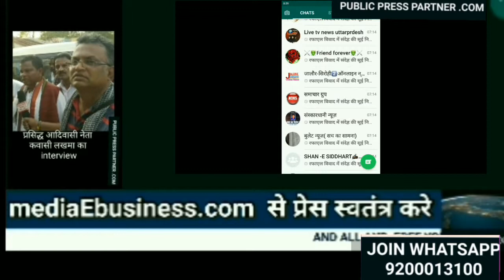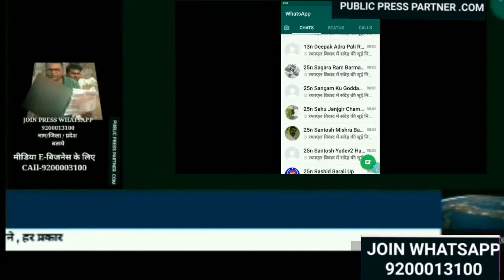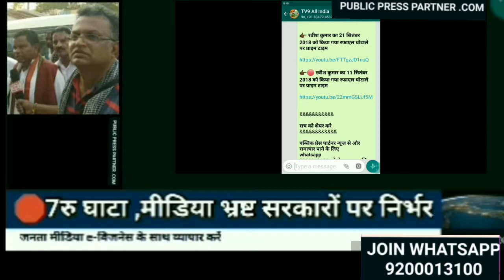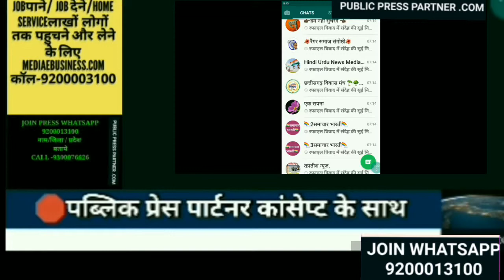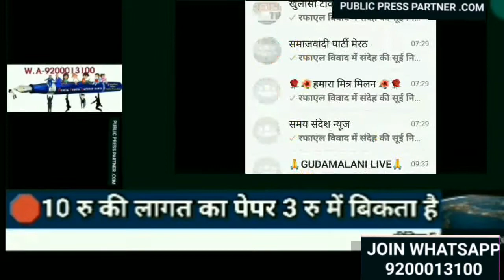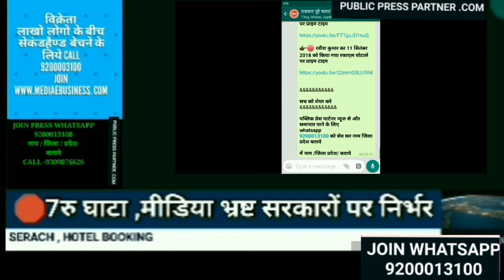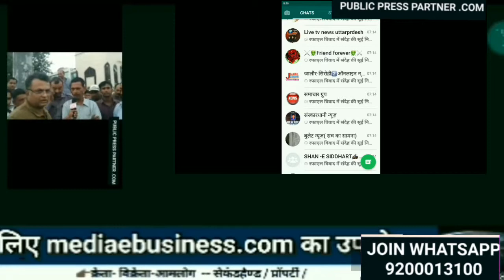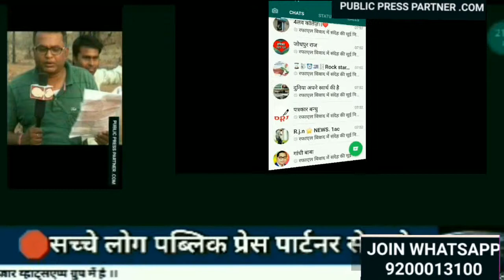हम एक खबर को हजारो whatsapp ग्रुप में कैसे पहुचाते है देखे । how to handle thousand of whatsapp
हम एक खबर को  हजारो whatsapp ग्रुप में कैसे पहुचाते है देखे ।